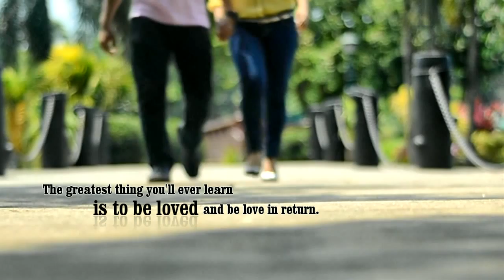Oriel & Heide Wedding Photo Montage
Proudly Presents:
STELORDBONE Films by Rodel Bontes
ORIEL & HEIDE an Audio-Visual Presentation on their Wedding last October 11, 2014.
CONGRATULATIONS!

Photo Source: Randy Santos & Rodel Bontes